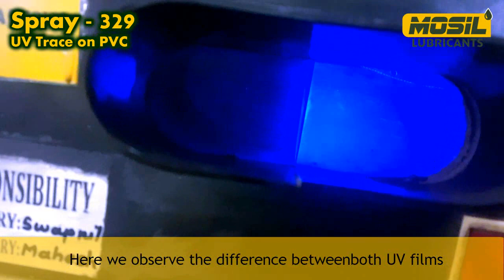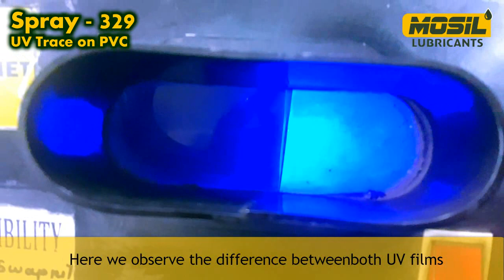SPRAY - 329 | Conformal Coating - UV Illumination on PVC Film Demo Video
It is a new generation Conformal Coating specially formulated to provide instantaneous clear, dry protective coating to Printed Circuit Boards etc.